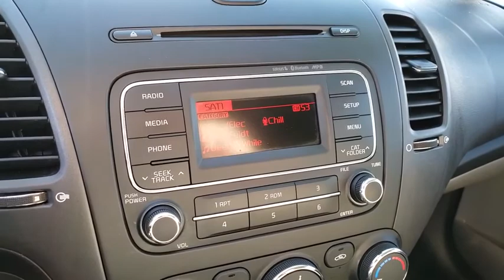2015 KIA FORTE Henderson, Las Vegas, Bullhead City, Lake Havasu, Laughlin, NV P14437A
Aurora Black Used 2015 KIA FORTE available in Henderson, Nevada at Towbin Dodge. Servicing the Las Vegas, Bullhead City, Lake Havasu, Laughlin, NV area.

Towbin Dodge
275 Auto Mall Dr

Certified By Carfax - No Accidents, Certified By Carfax - One Owner. Clean CARFAX. LX FWD 6-Speed Automatic 1.8L I4 DOHC Dual CVVT  Recent Arrival! Odometer is 42154 miles below market average! 26/39 City/Highway MPG  Awards:   * 2015 KBB.com 10 Tech-Savviest Cars Under $20,000   * 2015 KBB.com 10 Best UberX Candidates  Reviews:   * Spacious interior for both sedan and coupe; many features available; strong engines on EX and SX trims; easy-to-use controls; lengthy warranty coverage. Source: Edmunds   * The Forte offers a little something for everyone. Theres a practical 4-door sedan, an even more practical hatchback, and a sporty 2-door. It also offers plenty of high tech features, and a very generous warranty. Source: KBB.com   * Coming back for 2015 is the Kia Forte5. It is peppy, economical, and surprisingly loaded with tech features. It's larger and roomier than the previous generation of Fortes, and boasts a new, sportier exterior. As with all Kia models, the 2015 Forte5 packs a lot of bang for your buck. The quieter engine and refined suspension mean a pleasant ride that feels like a larger, more expensive car. You can choose either the six-speed manual transmission or the six-speed automatic overdrive w/ Sportmatic. Choose from a 2.0L engine that can produce up to 173hp or a turbocharged 1.6L that puts out 201hp. Depending on your choice of trim, you'll enjoy fuel economy ranging from an EPA estimated 21 MPG in the city, to 33 MPG on the highway. The trunk is generously-sized, larger than most compact vehicles, meaning you can fit all your gear, from groceries to golf clubs. Standard equipment includes steering wheel mounted audio controls, bluetooth, electronic stability control, and heated door mirrors. For added style, consider the available Premium Package, with items such as leather seat trim, power sunroof, push button start, ventilated driver's seat, heated front/ rear seats and heated steering wheel. With the available UVO eServices Infotainment Sy